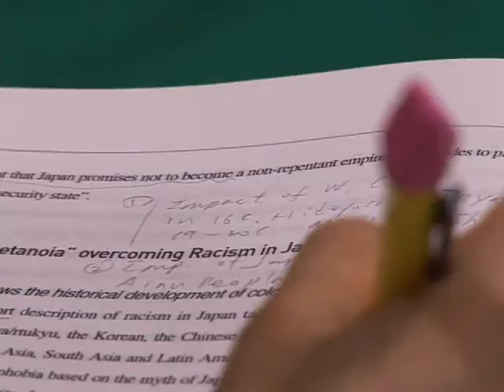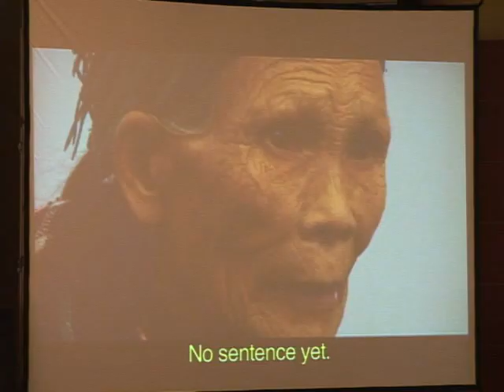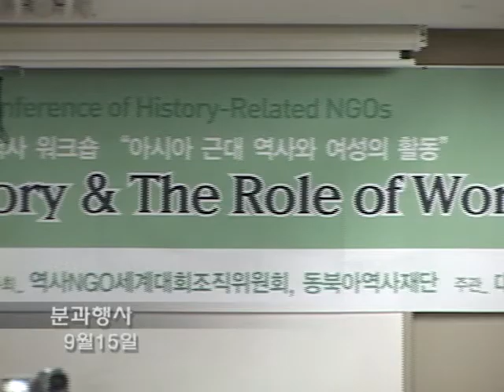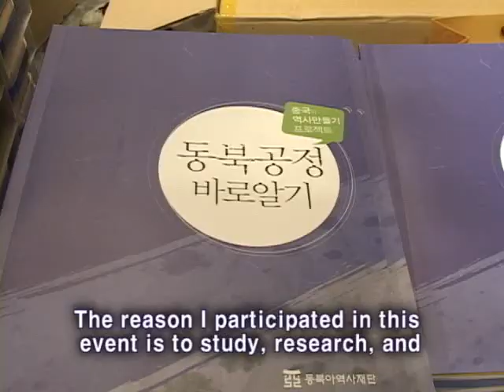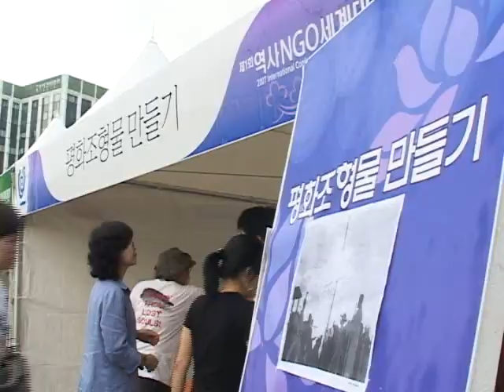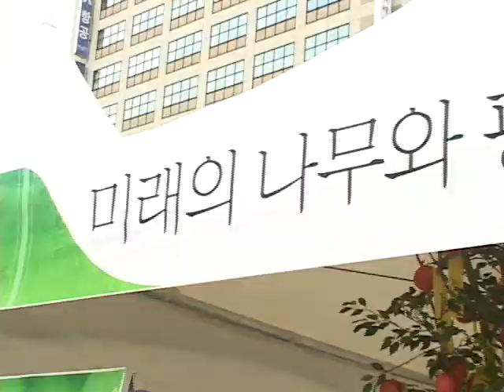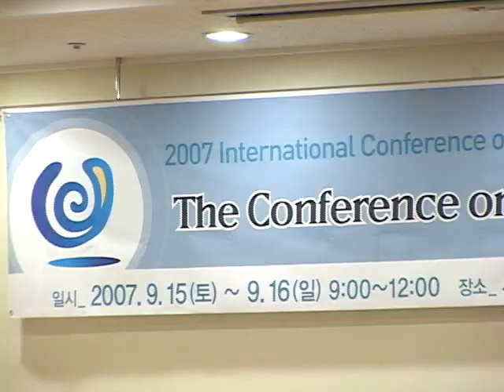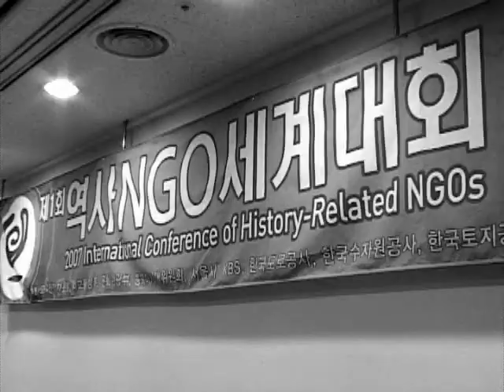2007년 제1회 역사NGO세계대회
동아시아평화를위한역사NGO포럼(History NGO Forum)